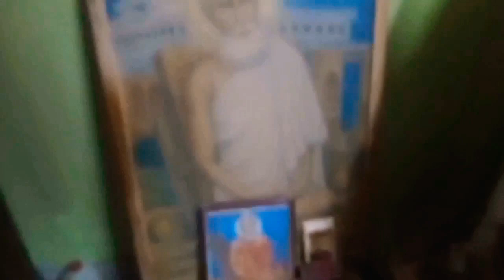31ST NIGHT 12 TA BAJTEI TOMADER SATHE SHARE KORLAM1STJANUARY SARADIN AMRA SABAI MILE KIVABE KATALAM